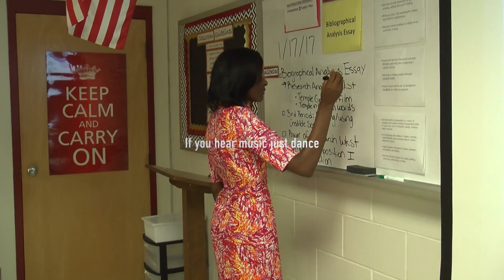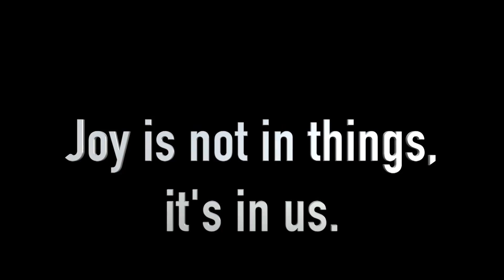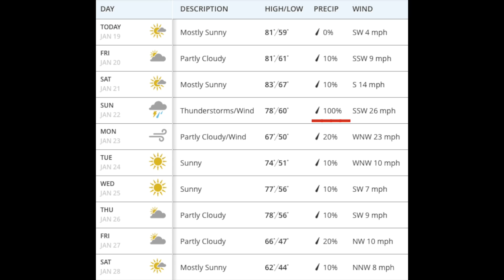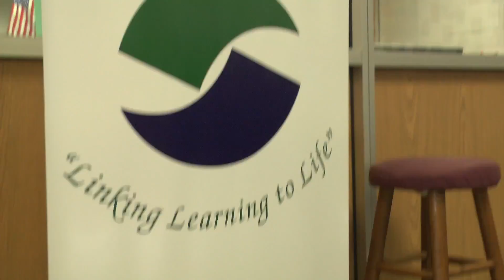Daily News Show - 1/20/17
This episode of TribalTV includes a sports report, your weather update and viral videos of the week in our TechSec.